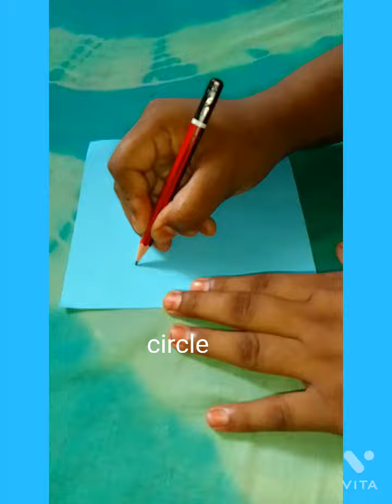how to make easy paper honeycomb Ball